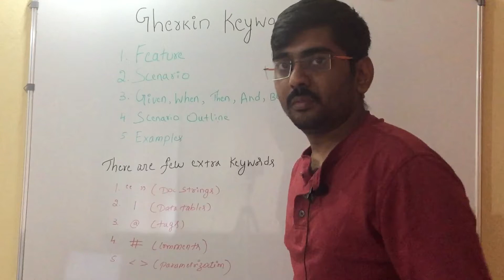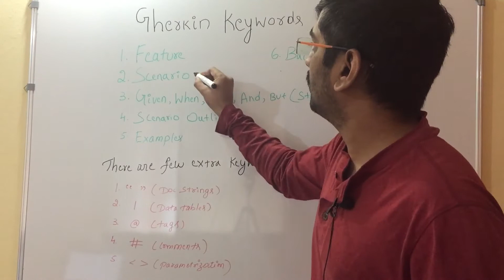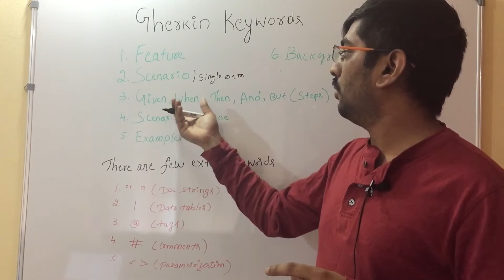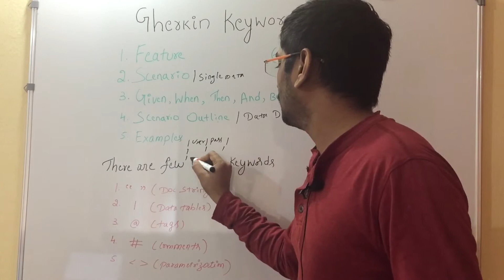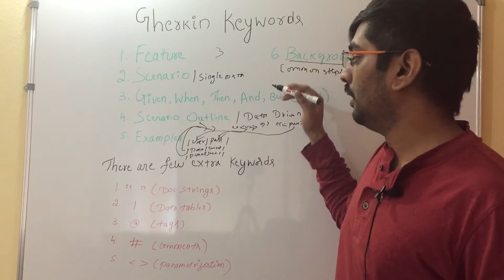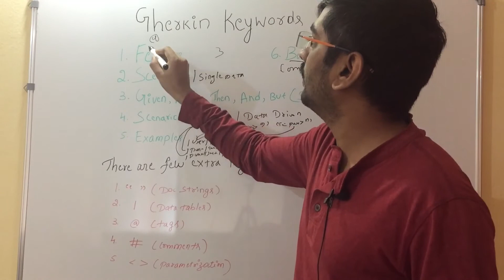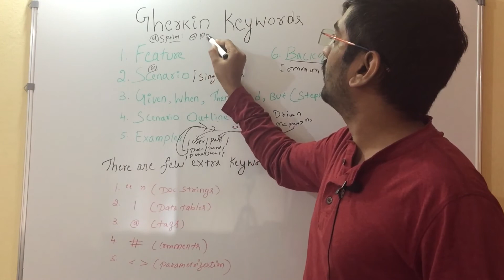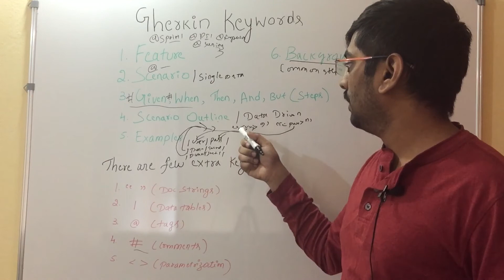Gherkin Keywords In Cucumber Feature File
I have explained how the gherkin Keywords using cucumber feature file.